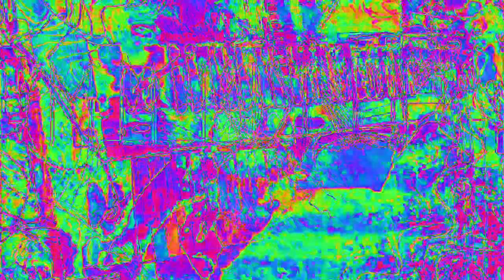Movie 23 02 16 01h20m56s 6:06 minute videos mixed performance. *Photosensitivity Warning*